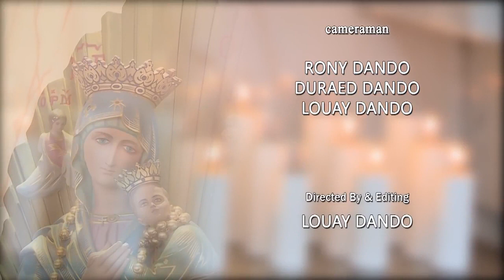Umat Katolik Arab Merayakan Misa Kudus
DUKUNG CHANNEL